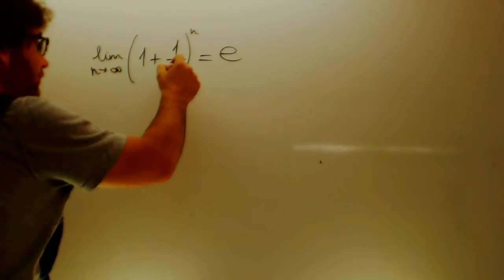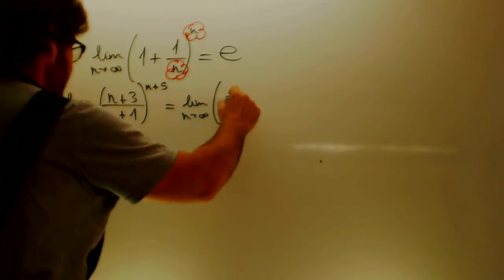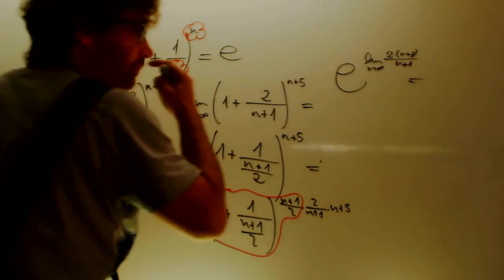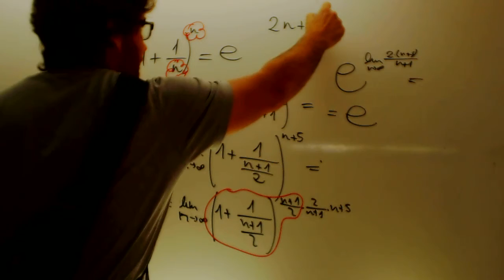Indeterminacion 1 levado a infinito el numero e Matematicas 1 Bachillerato Academia Usero Estepona